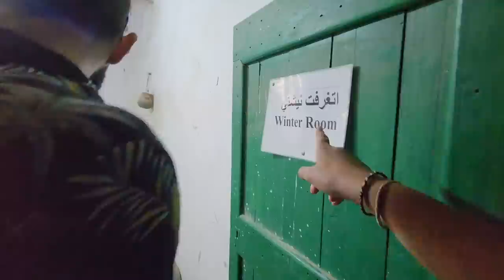NUNCA IMAGINEI ENCONTRAR Isso no Deserto!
Mais um vídeo feito com muito carinho pra vocês ❤️😁🥰

Visitamos lugares surreais no deserto do Egito, lugares que nem imaginávamos que existia.

Nos ajude compartilhando nosso vídeo!

Valeu meus amigos!